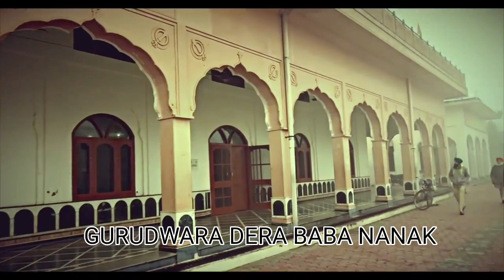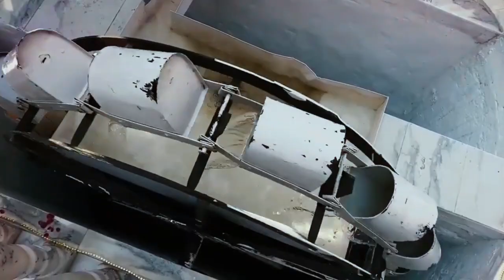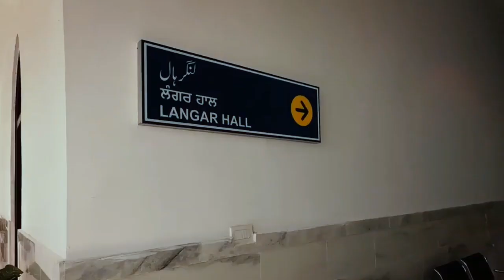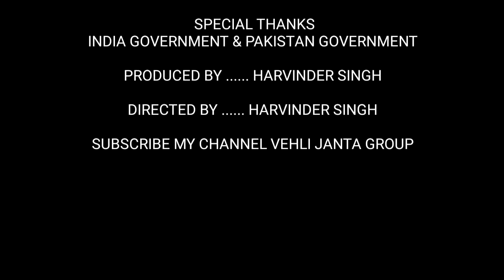INDIA TO PAKISTAN KARTARPUR SAHIB { SHORT Film BY HARVINDER SINGH }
INDIA TO PAKISTAN GURDWARA KARTARPUR SAHIB

PRODUCED BY. HARVINDER SINGH

DIRECTED BY HARVINDER SINGH

EDIT BY HARVINDER SINGH

ACT BY.. SATVINDER SINGH , HARVINDER SINGH , PARVINDER SINGH